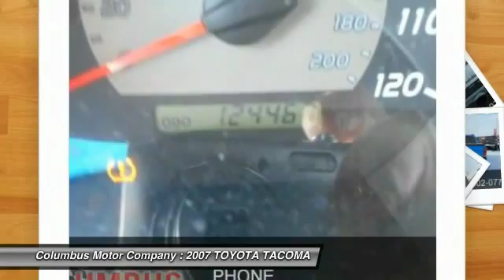2007 TOYOTA TACOMA Columbus NE C6085A1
2007 TOYOTA TACOMA PRERUNNER